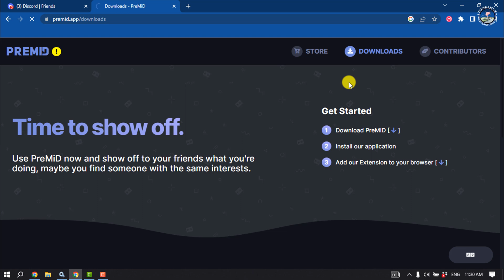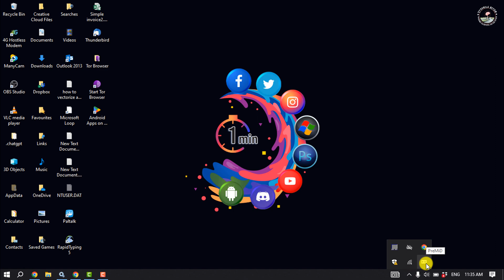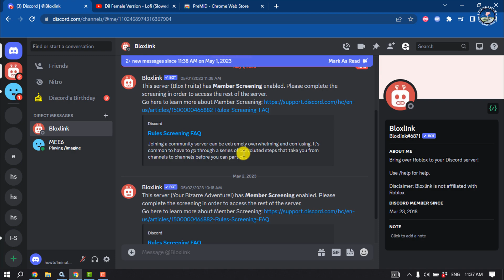How To Show What YouTube Video You Are Watching on Discord [ Quick & Easy ]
Quick and easy instructions to show your YouTube activity in a Discord status Have you noticed some people on Discord display what YouTube video they are watching as a custom status? here is how !!!

Video Parts:
0:00 Info & Intro
0:10 Install a website
1:06 Add Extension your Browser
1:30 Go To YouTube
2:03 Ending & Outro